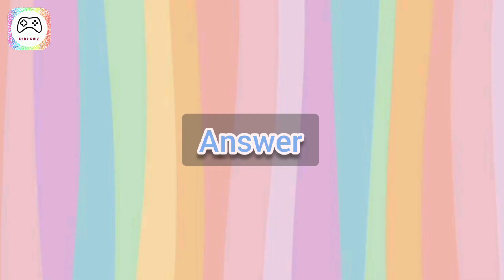[KPOP GAME] Can You Guess These 50 K-POP Groups From 3rd Generation? Take The Quiz Now!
Are You K-Popers?

Can You Name These 50 Groups(3rd Generation Vers.)?
TAKE THE QUIZ NOW!

I'm sorry if there are mistakes in this video.

Credits photo by Pinterest, Google, and twitter
Credit musik by

I don't own all the materials.